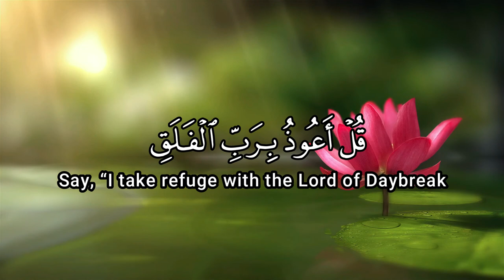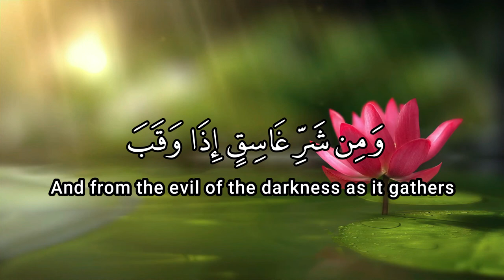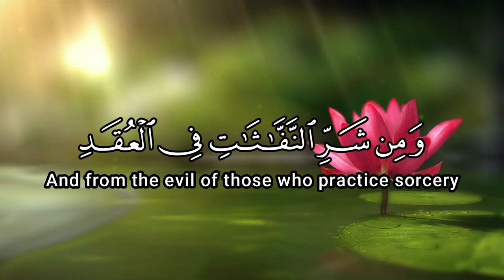Surah Al Falaq 100x With Arabic Text and English Translation | Al Falaq 100 Times On Repeated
113th Quran Surah Al-Falaq 100 Times | Surah Al Falaq 100x Beautiful Quran Recitation With Arabic Text and English Translation.

Al-Falaq or The Daybreak is the 113th chapter of the Qur'an. It is a brief five ayat surah, asking God for protection from evil.

Position: Juzʼ 30
Classification: Meccan
No. of letters: 71
No. of verses: 5
No. of words: 23